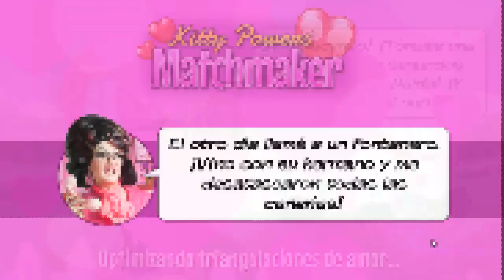KITTY POWERS MATCHMAKER II AL FIN UNA PAREJA SE GUSTA Y SUBIDA DE NIVEL II Cap 25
Hola muy buenas y bienvenidos un día más a mi pequeño canal!!!

Comenta, dale manitas arriba y recibe nuevas notificaciones del canal cada vez que se suba un vídeo por estar suscrito.

Horario orientativo: ( cualquier día puede ser modificado o añadir algún vídeo extra a las 21:00 h)

Lunes:  MASCOTAS (PERROS Y GATOS)
Martes: KITTY POWERS MATCHMAKER
Miércoles:  RETO DE LOS 100 BEBES
Jueves:  HUELLITAS MAGICAS
Viernes: SIMS CHALLANGE
Sábado: EL SECRETO DE HENRI
Domingo:RETO DE LOS 100 BEBES / ROBLOX

Subo las 18:00 hora española.